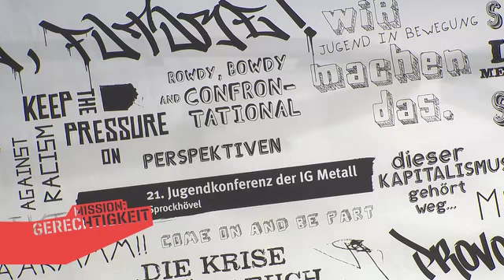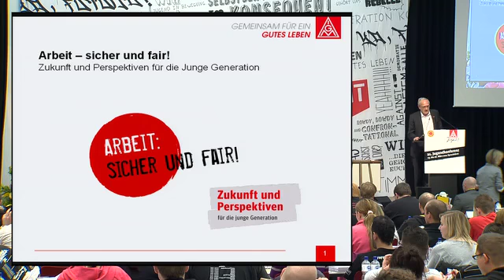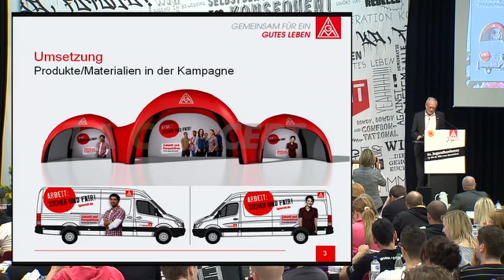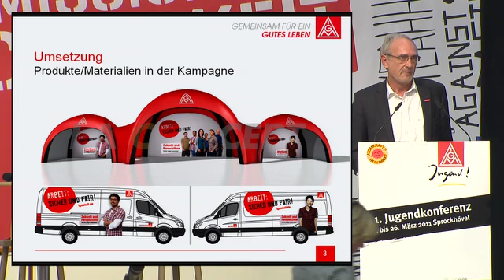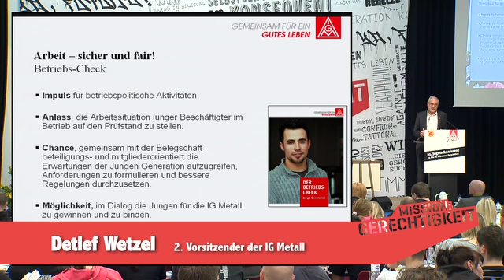IG Metall Jugendkonferenz // Rede von Detlef Wetzel